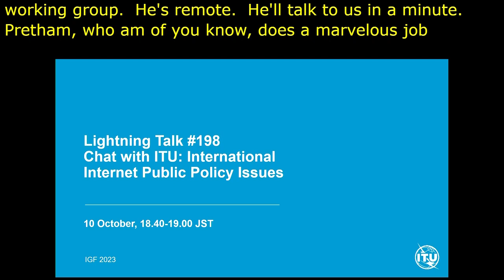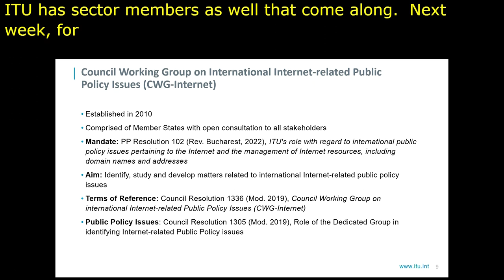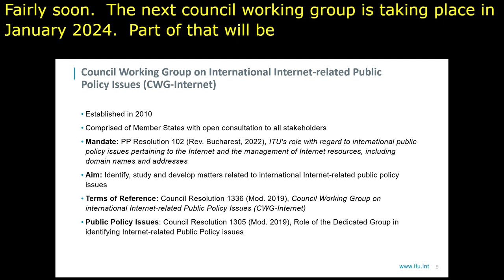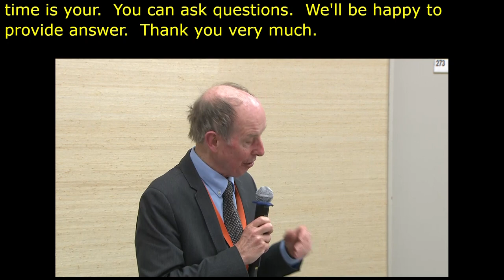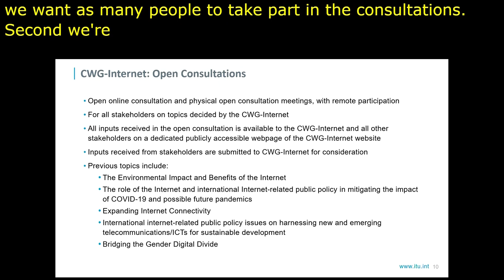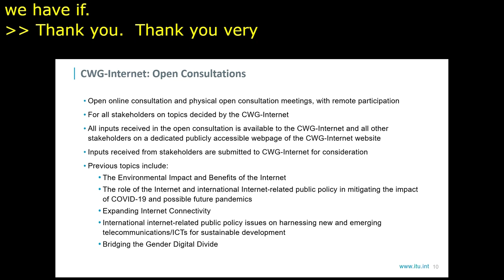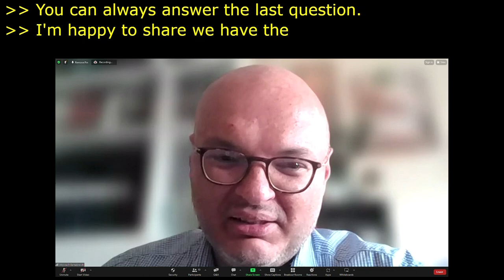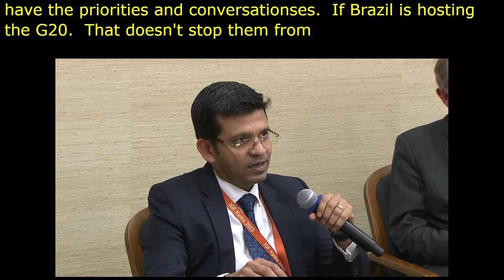IGF 2023 Day 2 Workshop Room 10 Chat with ITU International Internet public policy issues